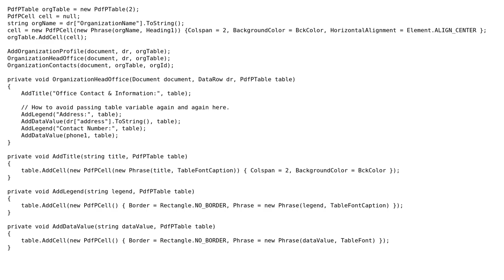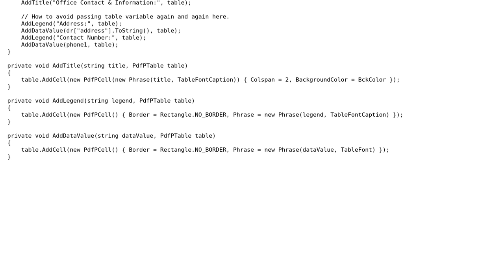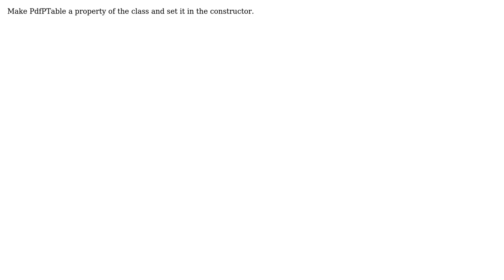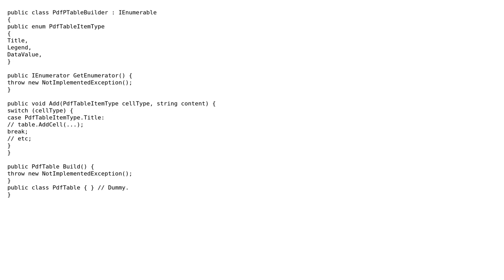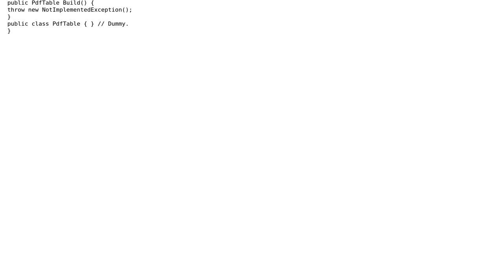Code Review: Class for generating PDF documents (5 Solutions!!)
Code Review: Class for generating PDF documents

With thanks & praise to God, and with thanks to the many people who have made this project possible! | Content (except music & images) licensed under CC BY-SA | Music | Images & others | With thanks to user Trevor Pilley user RichardAtHome user Kashif user Jesse C. Slicer user Jamal user Carl Manaster user ANeves and the Stack Exchange Network Trademarks are property of their respective owners. You are responsible for your own actions.